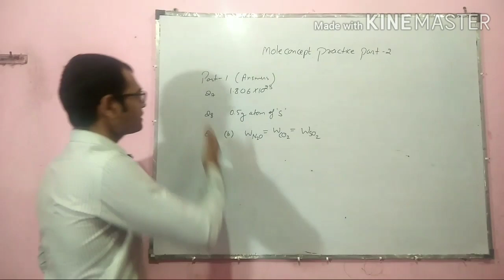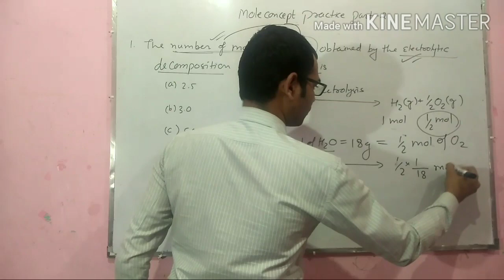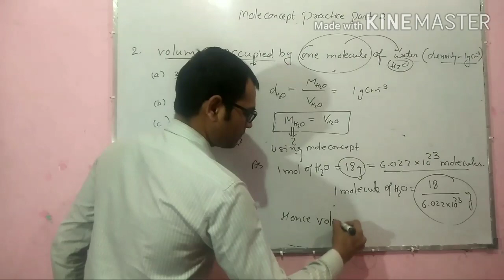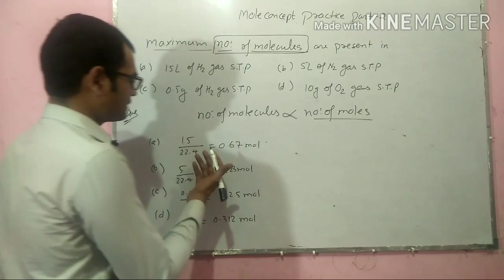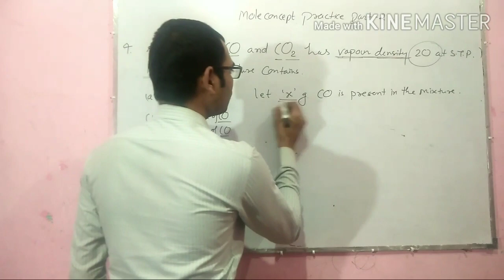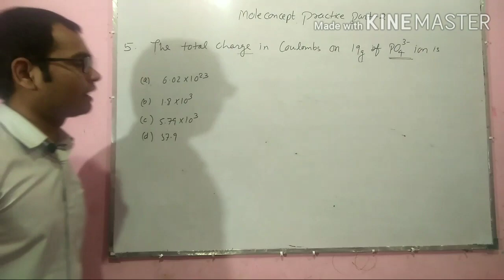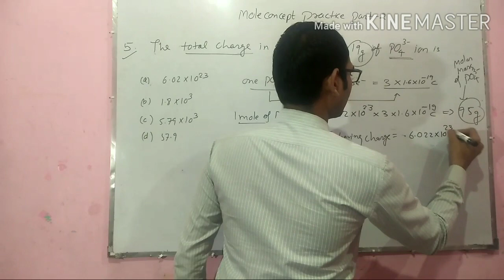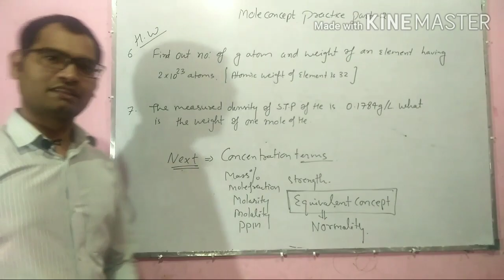Mole concept practice part -2 | By Sumit Sir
Mole concept practice part -1|mole concept | By Sumit Sir
Understanding of numerical problems

Learn how to attempt numerical based on mole concept.

 the  topic mole Concept is  very helpful for solving number of problems of stoichiometry.
 it helps a lot to acadmic aspirations as well as to those who are preparing for NEET and JEE

 Regards NINETY PLUS INSTITUTE (Sumit sir )